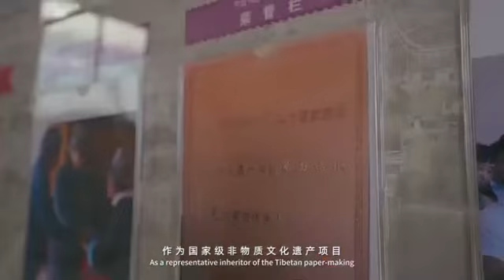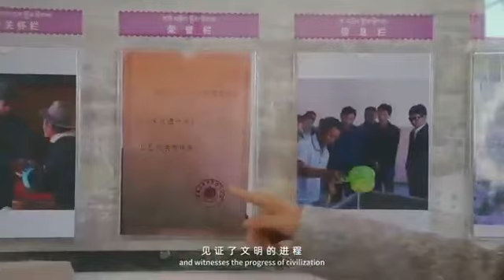尼木雪拉藏纸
尼木雪拉藏纸是西藏传统的三大藏纸之一，具有独特的技艺传承，其制作技艺被列为国家级非物质文化遗产，与藏香、雕刻并称“尼木三绝”，闻名世界。中国西藏。